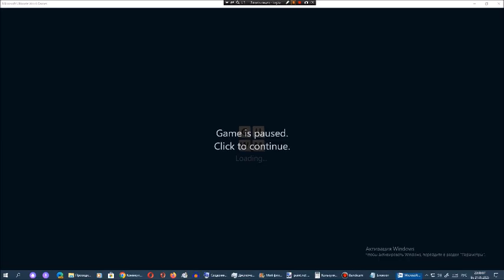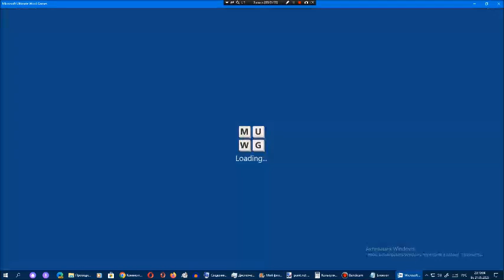Ставка слов от Арсения Иванова. Испытание 1. Мир 13. Часть 12